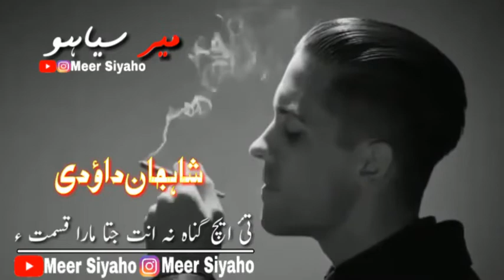Shah jan dawoodi balochi WhatsApp status song 2020/Meer siyah